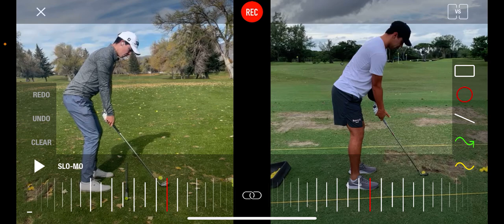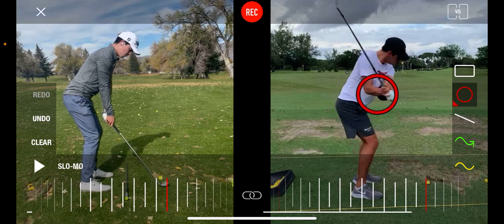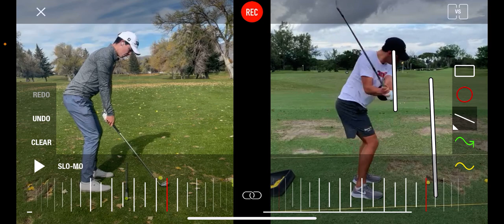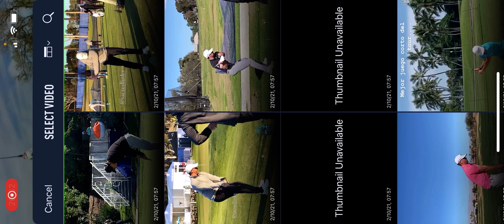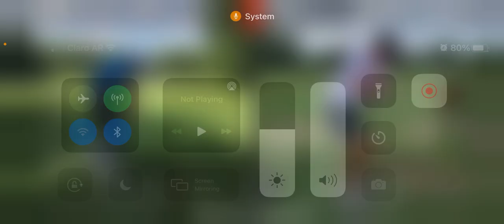Alto rendimiento Angulo de muñecas y mejor secuencia y orden de segmentos en backswing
Alto rendimiento  angulo de munecas y mejor secuencia y orden de segmentos en backswing  college player

PROGRAMA DE CERTIFICACIÓN CAMPRAGOLF ACADEMY
Es momento de mejorar tu Juego y profesionalizarte
Los aficionados al golf, tanto principiante como avanzado, cuentan con una nueva plataforma digital que ofrece cursos de golf online actuales y sencillos. Para saber más de nuestra Academia Digital ingresa al